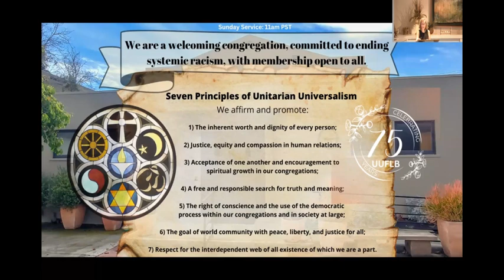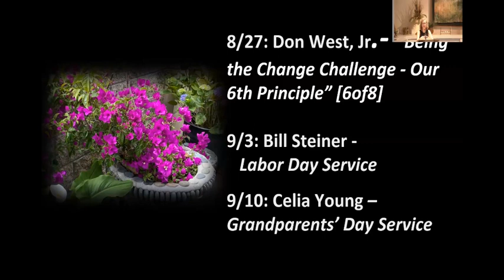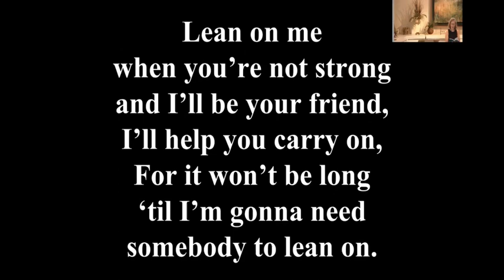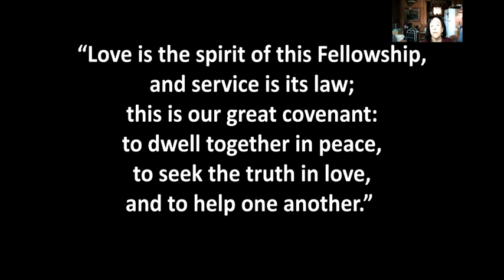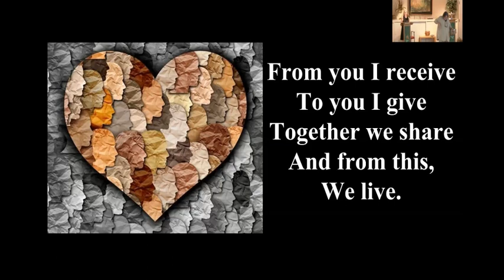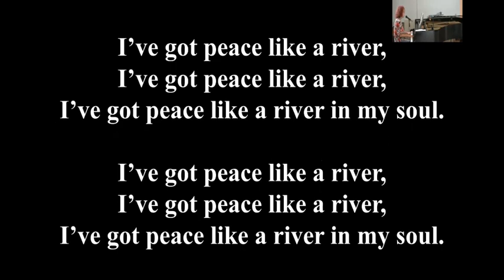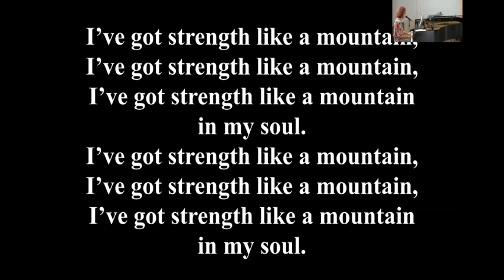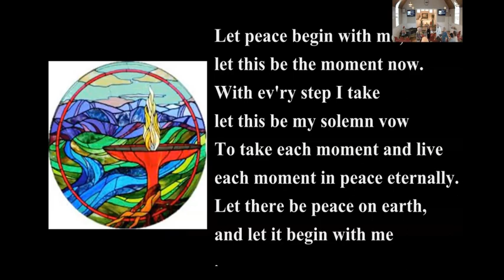4/4 '23 Summer U.P. - "Homestretch-The Art of Finishing Life Well" by Tom Owen-Towle- Don West, Jr.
2023 SUMMER U.P. - "HOMESTRETCH - THE ART OF FINISHING LIFE WELL"

Part 4 of 4 - Review and Discussion of Chapters 8 & 9

This Sunday, UUFLB Board Member, Resident UU Seminarian and Starr King Divinity Student, Don West, Jr., brings us a look into "Homestretch - The Art of Finishing Life Well" written by a good friend of the UUFLB from nearby San Diego, CA, the Rev. Dr. Tom Owen-Towle.

Ours is increasingly a world of elders. By 2050, the number is projected to grow to almost 2 billion, and, for the first time in human history, our world will have more people 60 and over than children under age 15.
There exists a hunger in our current society to engage the difficult yet enlivening challenges of life’s homestretch.
HOMESTRETCH: The Art of Finishing Life Well
will assist seniors in balancing the core pursuits of solitude and quest, joy and service, surrender and legacy.

Great things are happening at the UUFLB: building renovations, receipt of a 2023 Spirit Grant, and new members joining the Fellowship – we hope to see you all there on Sunday to welcome our newest members.